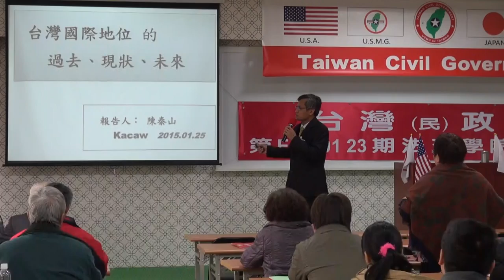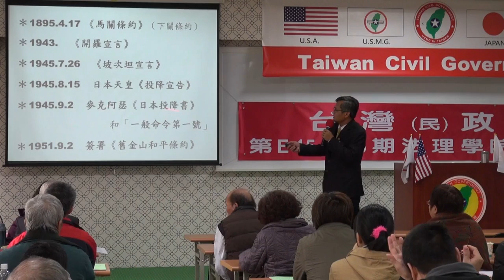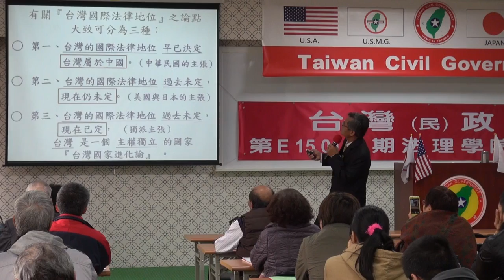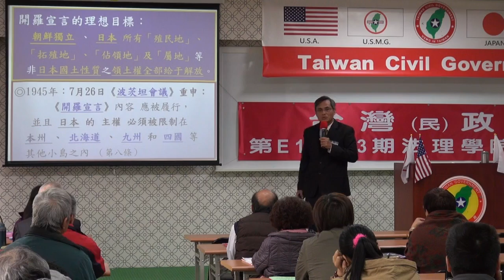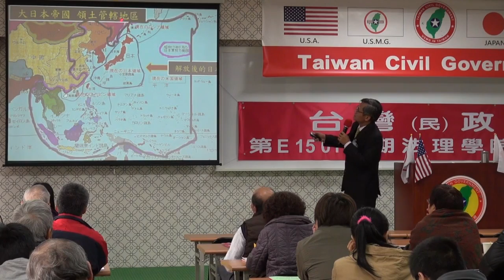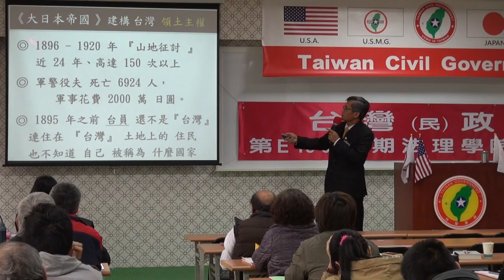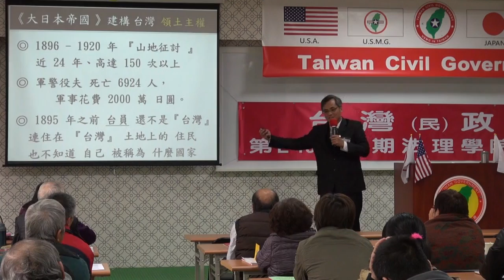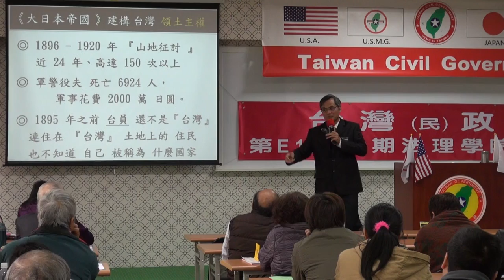150125-8b-從各國利益中看到台灣的未來-陳泰山-台灣(民)政府第E150123期法理學院初級班